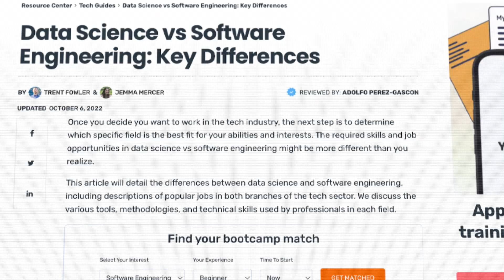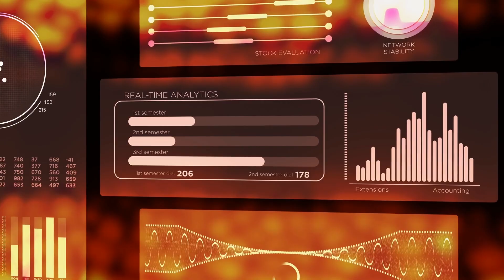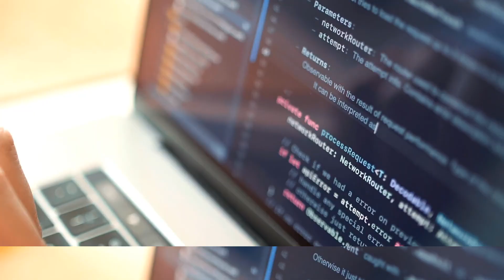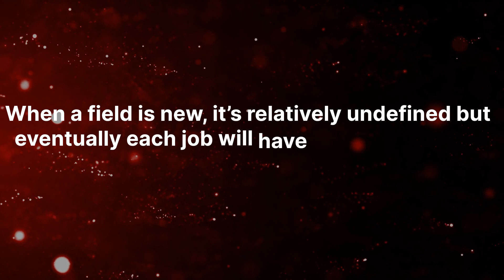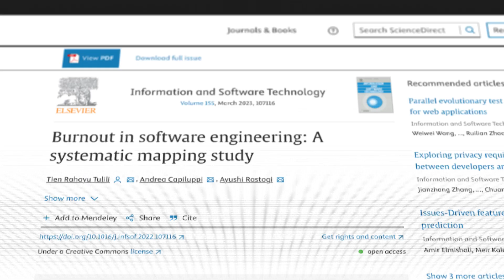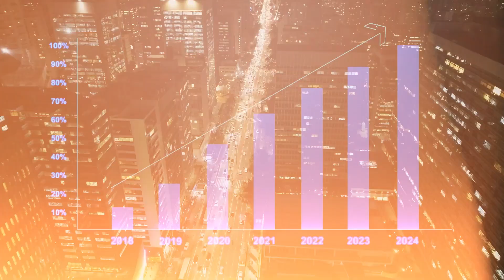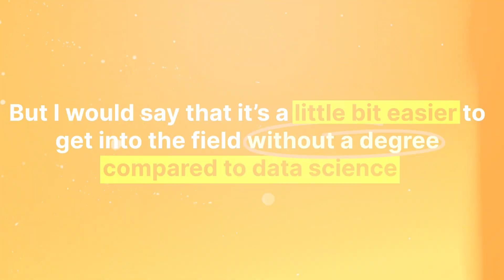Software Engineering vs Data Science - How To Choose Between Them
Today we'll talk about the differences, similarities, pros and cons about software engineering as well as data science to try to compare these fields and help you decide what to go for.

Remember to do what is best for you, and do your own research as well. I will never try to decide for you, or push you in a certain direction.